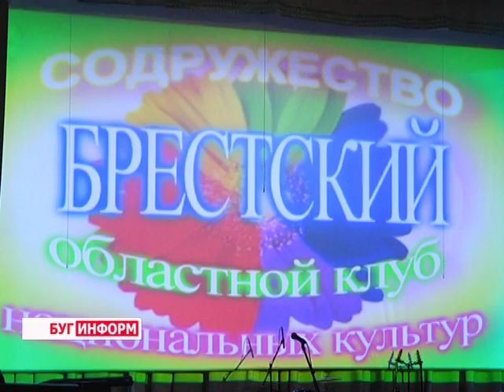2016-03-24 г. Брест. Клубу национальных культур «Содружество» 5 лет. Телекомпания Буг-ТВ.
Брестскому областному клубу национальных культур «Содружество» 5 лет.
Дата небольшая, однако, за ней стоит большая работа по становлению и развитию его объединений, организация мероприятий и фестивалей с особым этническим колоритом, а также открытие новых талантов на Брестчине.
В честь юбилея клуба «Содружество» в концертном зале областного общественно-культурного центра города прошел праздничный вечер, в котором приняли участие представители национальных меньшинств, а также сотрудники дипломатических миссий России, Украины, Польши, Казахстана в Бресте. Подробности в сюжете.